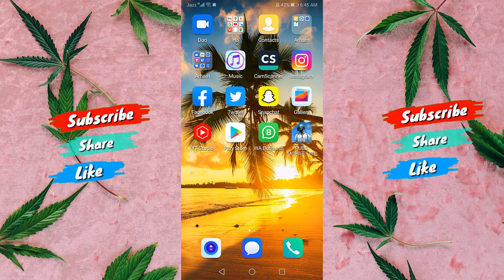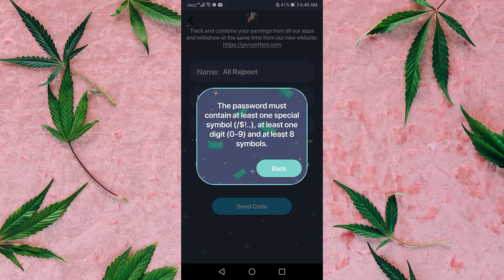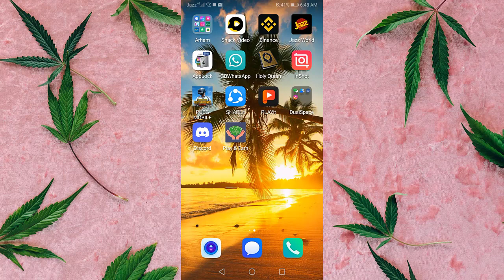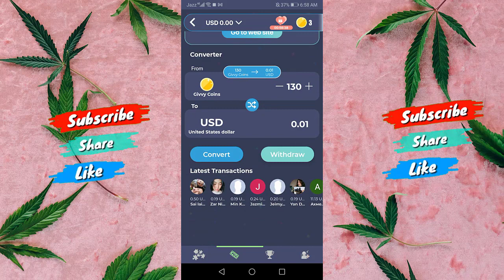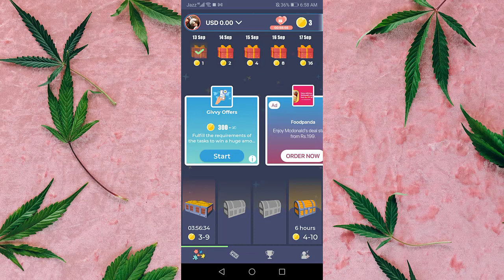Online jobs for students to earn money |Simple easy work to earn money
Hello everyone!
In this video, I will tell you about online jobs for students to earn money |Simple easy work to earn money and also tell about online jobs at home if you want to make money by doing simple task then watch this video it will help you to earn money online in Pakistan.
Thanks!
The main points of this video are as follows.
1-online jobs for students to earn money |Simple easy work to earn money
2-online jobs at home
3-online jobs for students to earn money
4-online jobs from home
5-online jobs without investment
6-online earning app
7-online earning
8-online earning in Pakistan
9-earning app
10-simple easy work to earn money
11-earn
12-make money